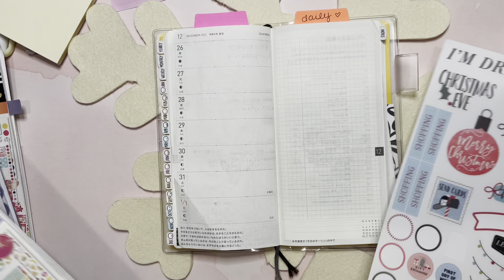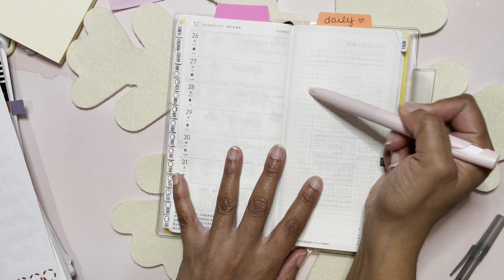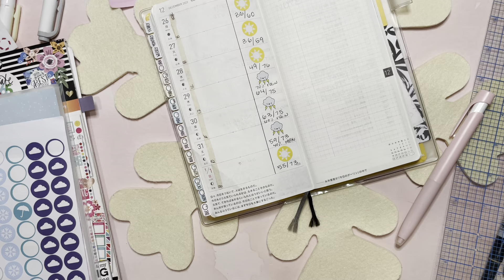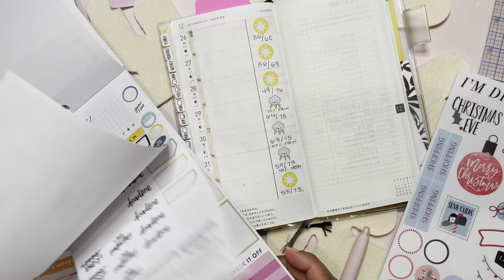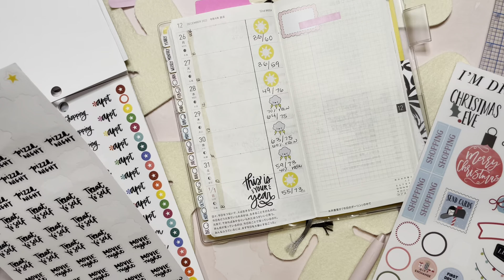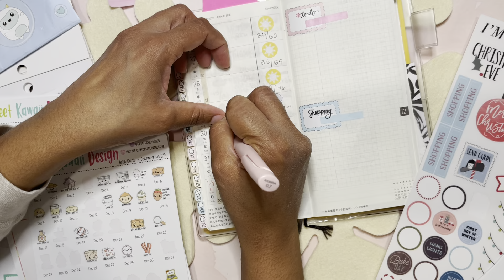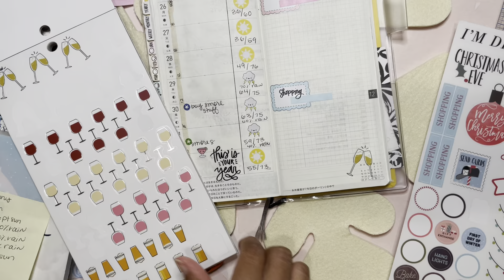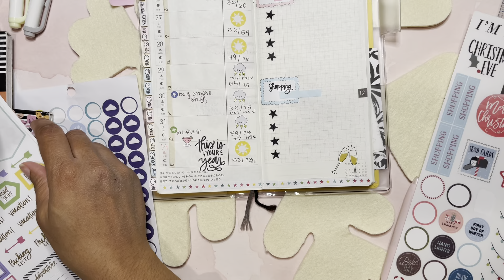PLANMAS DAY 23 | PLAN WITH ME | HOBONICHI WEEKS | MARQCHAT